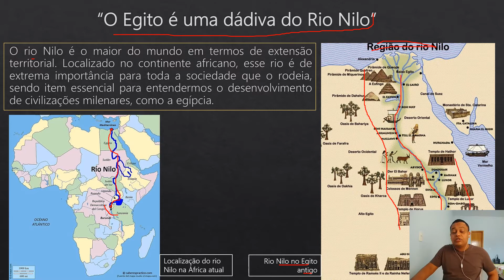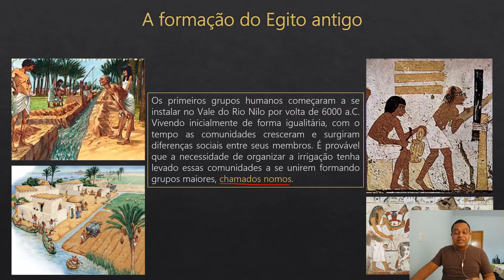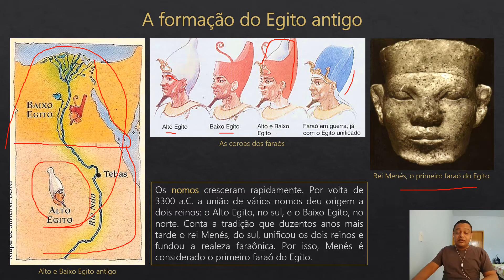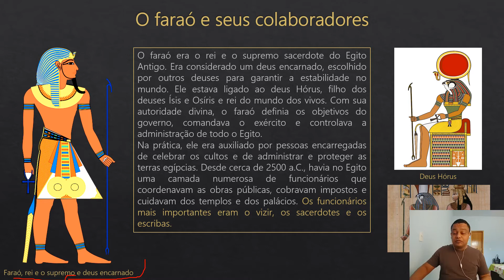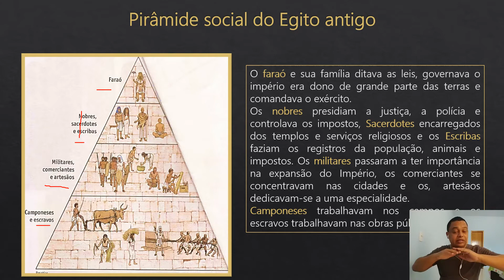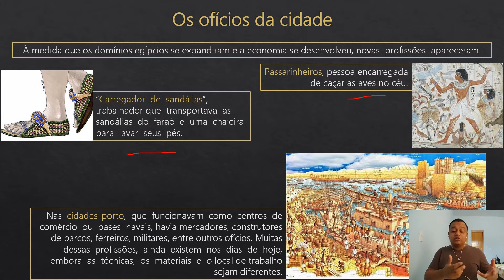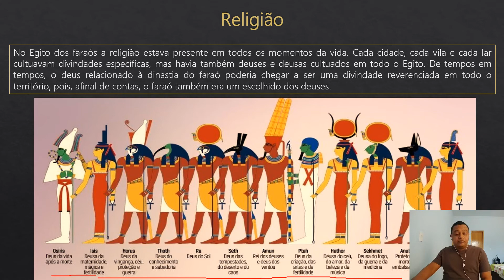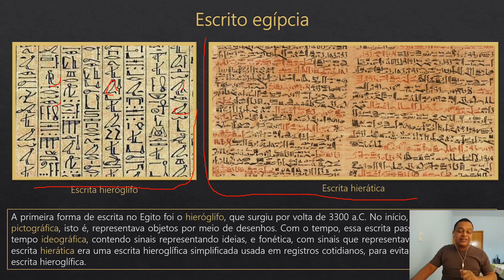História: O Egito: a civilização do Nilo